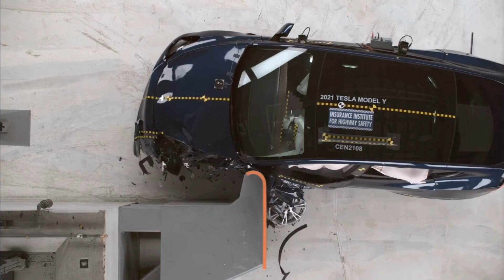2021-23 Tesla Model Y Crash Tests | IIHS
Credits: @iihs-hldi